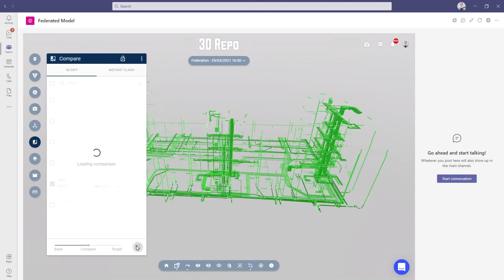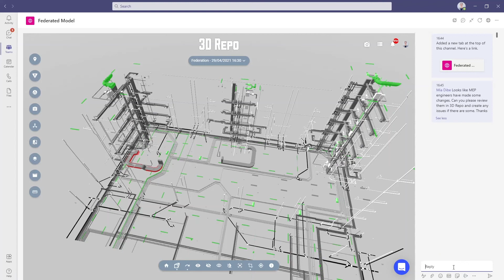Access 3D BIM models in MS Teams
Did you know you can access your 3D BIM models directly within Microsoft Teams?

- Access 3D models and communicate with your colleagues in one place
- Communicate with external project members without leaving MS Teams
- Identify design changes and share them with your team for further discussion